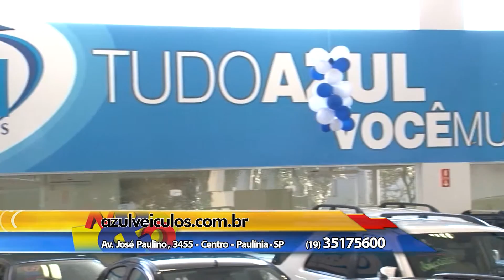Azul Veículos 1 16 10 2015